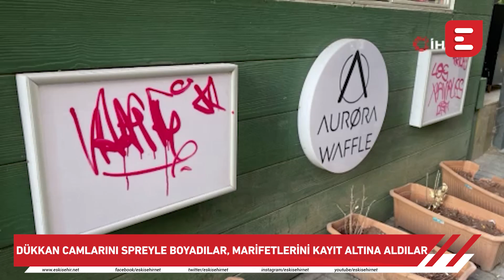Dükkan camlarını spreyle boyadılar, marifetlerini kayıt altına aldılar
Eskişehir’de gece saatlerinde dükkânların camlarına ve cephelerine sprey boyayla yazılar yazdıktan sonra cep telefonuyla kayıt altına alan 4 kişilik grup güvenlik kamerasına yansıdı. Grubun rahat tavırları ise görenleri adeta şoke etti.

Kesinlikle İzlemeniz gereken video albümlerimiz:

1998’den bu yana Eskişehir'in en çok ziyaret edilen sitesi olan Eskişehir NET, sosyal ağ yapısı ile, en popüler içerikleri size sunar.